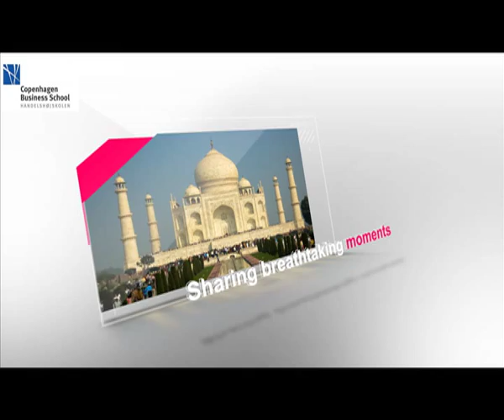Copenhagen Business school - The story of EngAGE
Copenhagen Business school - The story of EngAGE is the story of aspiring Entrepreneurs